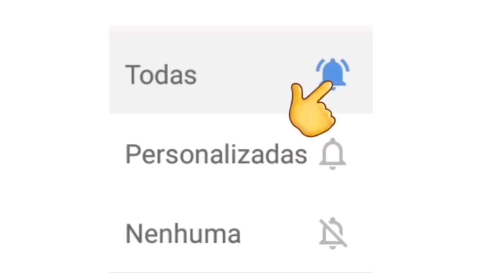LIVES DE HOJE SÁBADO 14/11 - LIVES AO VIVO AGORA | LIVE AO VIVO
Live de Hoje Sábado 14/11 - LIVES AO VIVO AGORA | LIVE AO VIVO

Live 14 Novembro

Villa mix Live ao vivo

Grupo Samba de Questão live ao vivo

Gusttavo Lima Villa mix live ao vivo

Live Sábado dia 14 de Novembro

Melhor live ao vivo Hoje Sábado Lives ao vivo